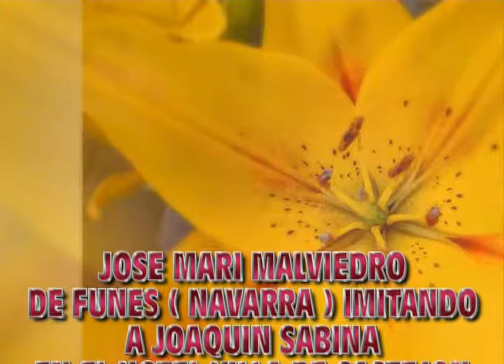2ª PARTE FAMILIA MALVIEDRO CANTANDO EN EL VILLA CASTEJON ( NAVARRA )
El padre de los Malviedro,imitando a Joaquin Sabina.
Y madre e hija bailando unas sevillanas,en el hotel Villa de Castejon en ( NAVARRA )